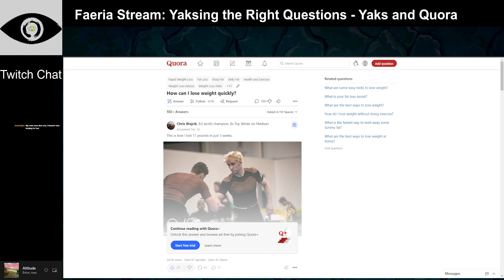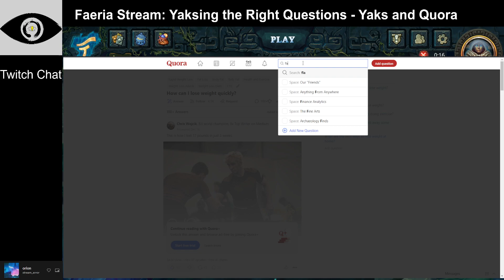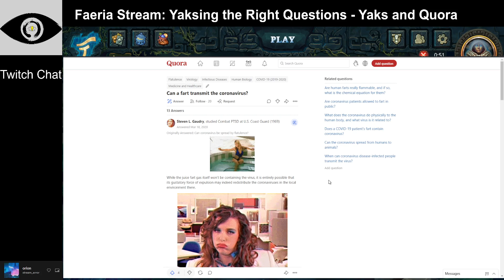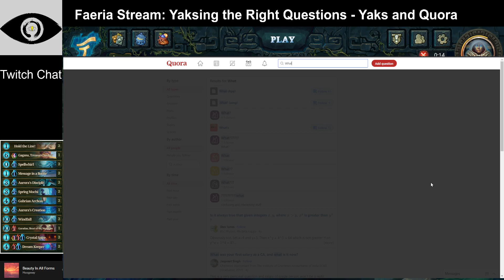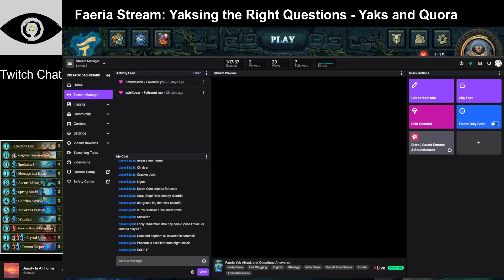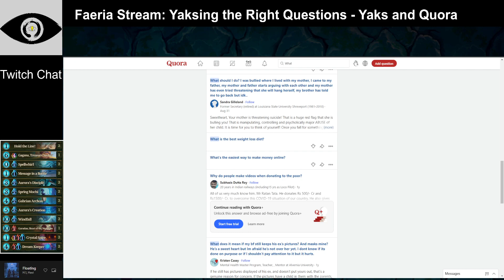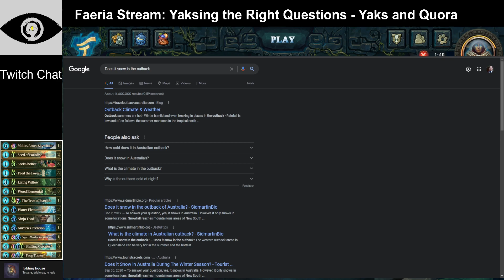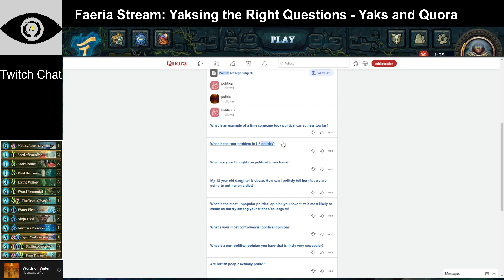Faeria Yak Attack and Questions Answered